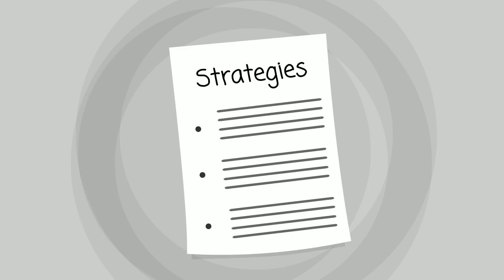Deer Park Rehab Center